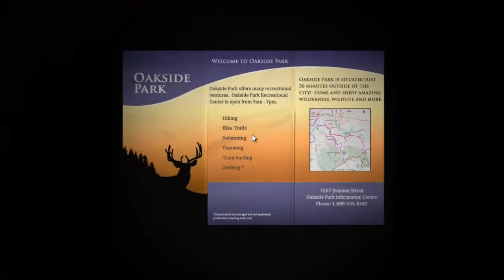|►| "Slender, si tu te caches, s'il-te-plait, restes caché." Vidéo à la con, un live de 3 peureux !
♛ L2O mggle ! ♛